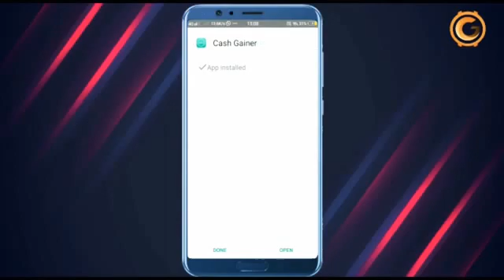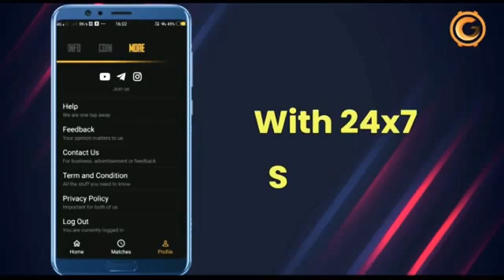Attitude With Pubg Hot Trend TikTok Video 😈 TikTok Hot Sexy Video | BGMI TikTok Video | Rrn GaMing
PUBG Tik Tok VIDEO 🤣 PUBG Attitude TikTok 😈 Pubg Funny Video | BGMI & PUBG TikTok Video | Rrn GaMing

This Video Is Made Only For Entertainment. This Video Has Used A Lot Of Abuses. The Purpose Of This Video Is Not To Hurt The Feelings Of Any People If You Are Having Trouble With The Video Or If You Do Not Like The Video, Then You Do Not Watch The Video, If You Like The Video, Please Subscribe To The Channel, Press The Bell Icon Than You Love You All Friends, I Need A Lot Of Support, So Please Support Me 100%, Not Only Me, Whichever Video You Like, You Must Support All Those Youtubers.
ThankXXX Guys 💞

◉‿◉ I Think This Channel Needs Support

Link →×→

👉🏻Open link to chat with me👈🏻

✧◝(⁰×⁰)◜✧GAMING✧◝(⁰×⁰)◜✧
      →×→ Rrn GaMing ←×←

✧◝(⁰×⁰)◜✧MUSIC✧◝(⁰×⁰)◜✧
     →×→ Rrn Music ←×←

✧◝(⁰×⁰)◜✧MEMES✧◝(⁰×⁰)◜✧
       →×→Rrn Memes←×←

Rrn ~ आर्न